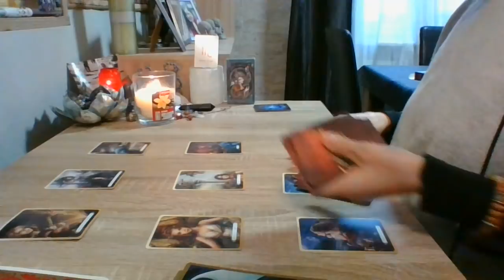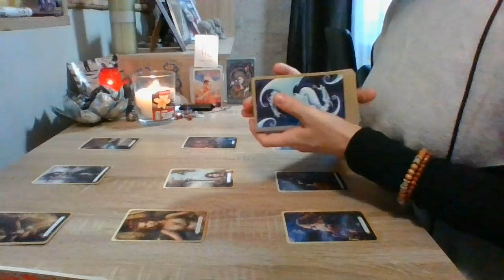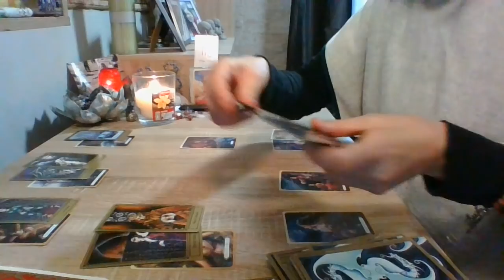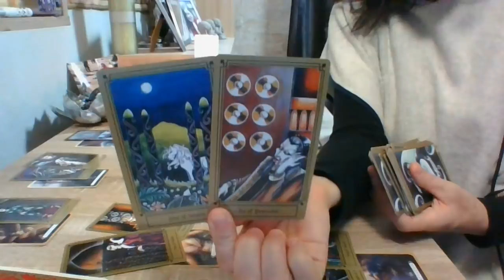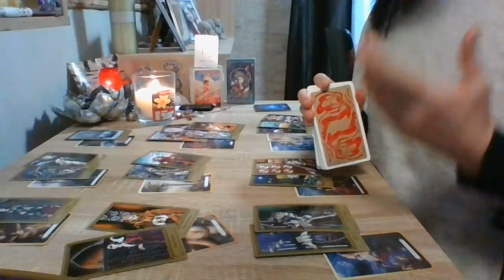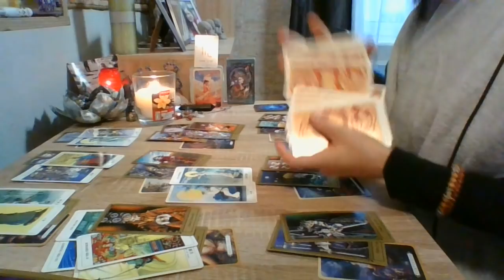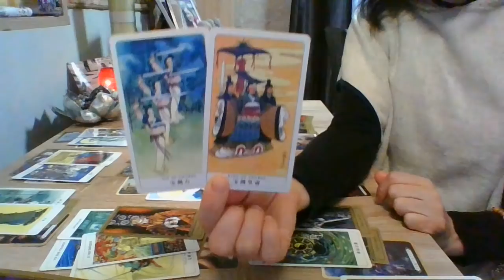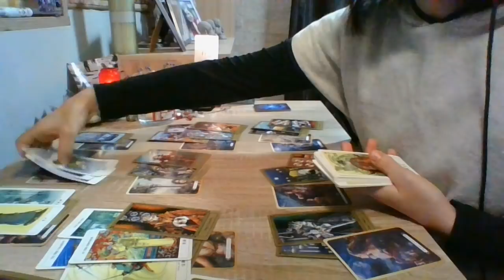Escorpião... O que trazes no coração?!